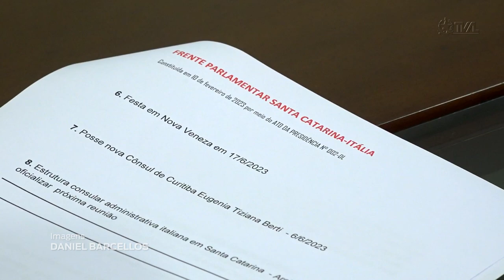É Notícia - Frente parlamentar discute ampliação de serviços consulares italianos na capital - 24/05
A Frente Parlamentar Santa Catarina-Itália da Assembleia Legislativa se reuniu na manhã desta quarta-feira, 24 de maio. Uma das pautas prioritárias do encontro foi a implantação de uma estrutura consular italiana na capital catarinense, conhecida como Sportello.